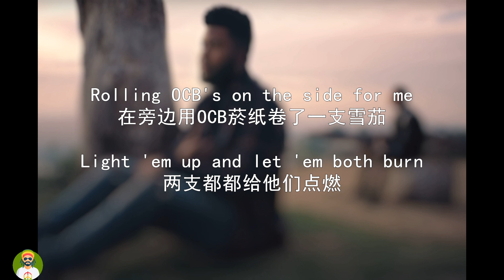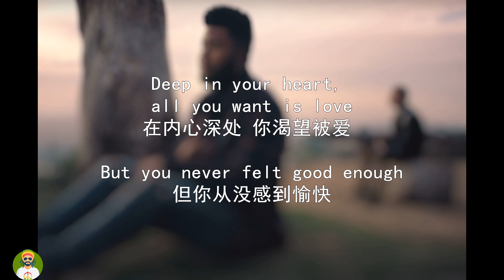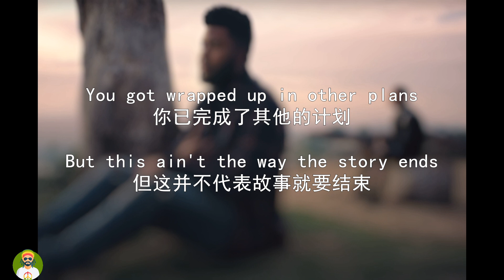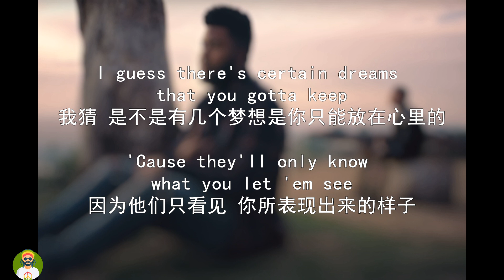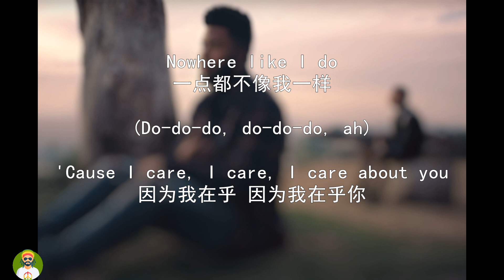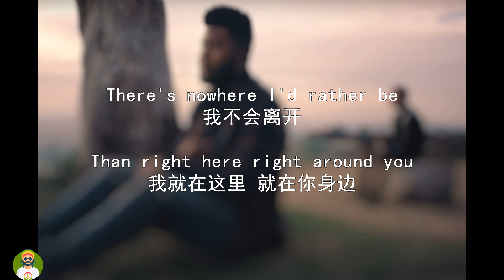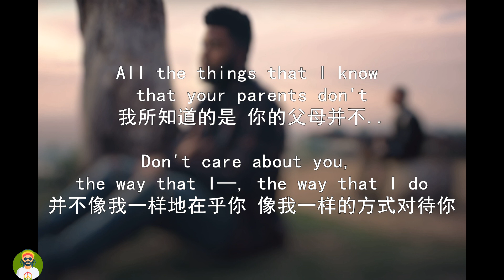【中文歌词】Khalid, Kane Brown - Saturday Nights REMIX 周六夜晚 /(Lyrics)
Khalid, Kane Brown - Saturday Nights REMIX  中英文歌詞
Saturday Nights REMIX - Chinese lyrics